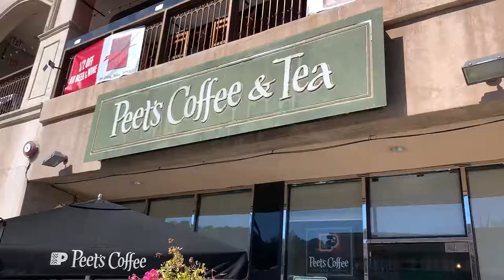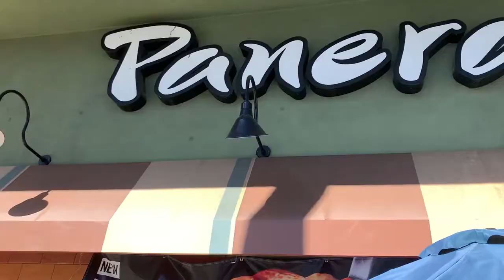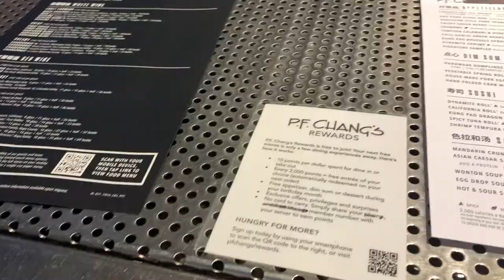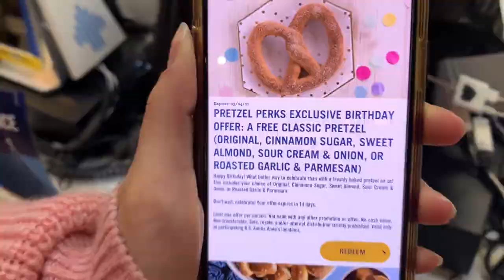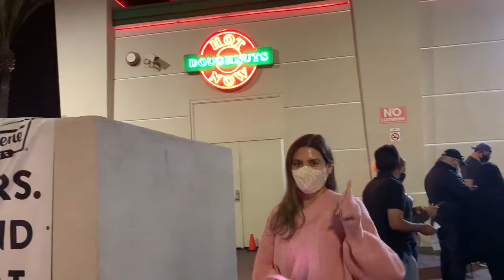These Places Give You FREE FOOD on Your Birthday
These Places Give You FREE FOOD on Your Birthday, all you need to do is sign up on their website or app mailing list! We made sure that to get any of the free food in the video you would not have to pay a single thing. So if you want some free food for your birthday, or just signing up at some restaurants, make sure to watch the video to see just how much free food you can get!

We are honestly super surprised by just how many places we were able to get free food from! By the end of the day we were so full we didn't even want to look at food anymore.

Let us know which ones you signed up for! Enjoy all the food!